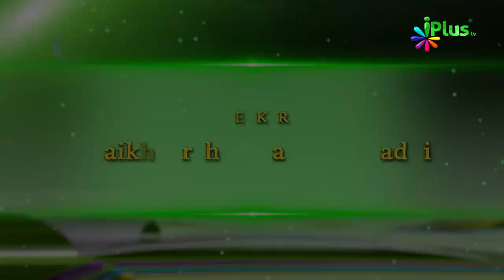Tohfa e Ramadan Ep 16 By Shaikh Arshad Basheer Madni - iPlus TV